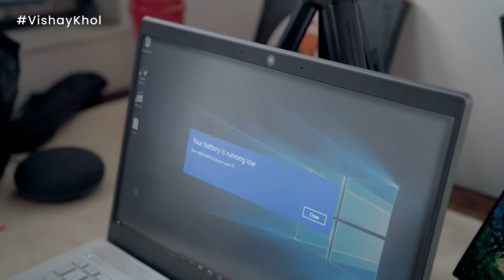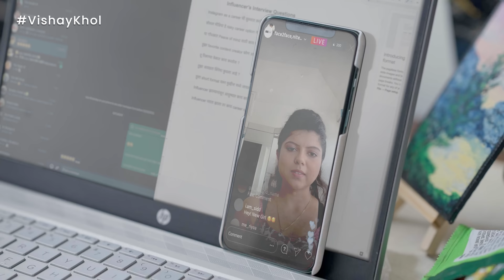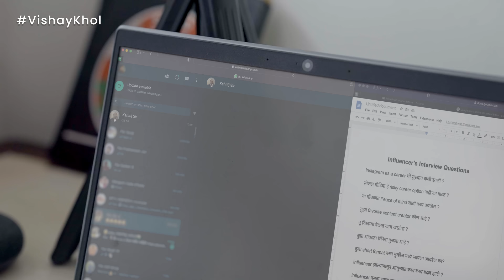Deh Devaache Mandir - Thinking Over | Relation with Thoughts | @Madhavbaug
Today is the big day for Savani. She has been waiting for this opportunity for so long. But what happens next?
Presenting the story of your relationship with your thoughts. Thinking, Overthinking and Internalizing, there is a fine line between all the three.
Watch the story of Savani to know more.

‘Deh Devaache Mandir’
A series of three marathi short films about refreshing the journey of self care. Lets live each second mindfully and enjoy life to the fullest.

Is your heart healthy? To know your current heart score click on this

Cast:
Savani - Mrunal Deshpande
Aai - Radhika Harshe Vidyasagar
Nitesh - Ashutosh Paranjape
Kshitij (Voice over) - Abheeraj Shinde
Neighbour girl - Anuja Bhandare

Credit list:
Creative Producer - Sarang Sathaye, Paula McGlynn
Director - Akshay Nar
Story, Screenplay and Dialogues - Prachi Hankare
Cinematographer - Suyash Kamat
Editor - Vinay Darekar
Sound Recordist - Devraj Bhowmik
Assistant Director - Rasika Kulkarni, Shubham Dhaskat
Assistant Cinematographer - Ajinkya Khapdekar
Colourist - Ajinkya Khadpekar
VFX - Invimold Pictures, Jayraj Varti, Pranit Garate, Pratik Umale
Production Manager - Mangesh Jadhav
Post Production Supervisor - Ajinkya Khapdekar
Make Up Artist - Nitesh Singh
Hair Artist - Ramandeep Kaur
Light vendor - Smart Lights
Light team - Abu shaikh, Mohmed Murad, Abu Bakar
Spot Boy - Vishal
Equipments - Red Eye Equipments
Location Courtesy - Shashikant Dhume and Kiran Borwankar
Programming Head - Somesh Sahane
Asst. Programming Head - Rasika Kulkarni
Sales & Brand Solution Head - Swanand Tendulkar
Sales Executive - Shilpa Shetye
Sales Associate - Chinmay Jadhav
Content and Marketing Strategist - Abheeraj Shinde
Social Media - Tejas Desai, Prachi Bagwe, Shweta Dhadve
Creatives - Nadeem Khan, Gauri Sawant
Subtitles - Ameya Rane

Special Thanks:
Ashutosh Paranjape
Anuja Bhandare
Abheeraj Shinde
Somesh Sahane
Shilpa Shetye
Prachi Hankare
Rasika Kulkarni

Brand Team (Madhavbaug)
Dr. Rohit Madhav Sane, CEO & MD
Mr. Yogesh Walawalkar CMO
Mr. Darshan Shah CFO
Mr. Abhishek Deshpande CS
Dr. Rahul Jadhav (Head Hospital Division)
Ms. Shrutika Kadam
Mrs. Mangal Lokhande
Mr. Sachin Kadam